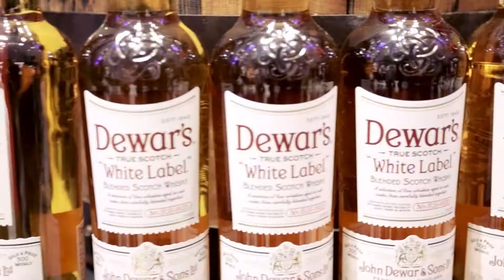豪華ゲストが集う大規模ショッピングイベント──GQ Live! 2016、今年も阪急メンズ東京で開催！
2016年10月1日(土)。ファッション、エンターテインメント、カルチャーを融合させた、男のためのグローバルなショッピングイベント「GQ Live!」が今年も有楽町の阪急メンズ東京にて開催！豪華ゲストが多数参加したこの大規模なイベントの模様をダイジェストでお届け！